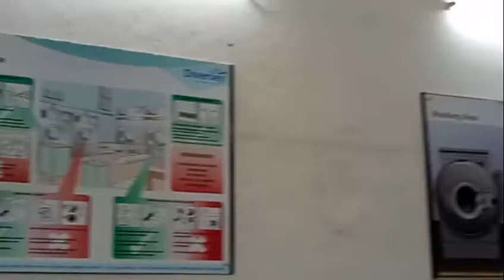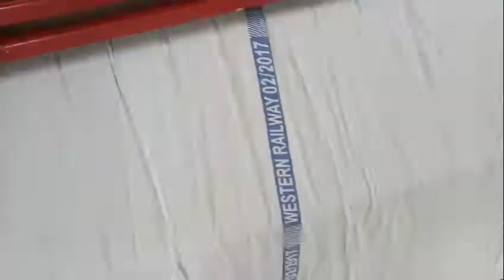Western railway laundry inside footage(grant road)